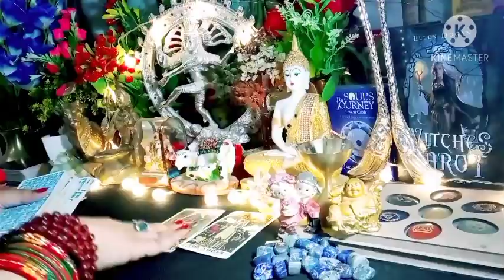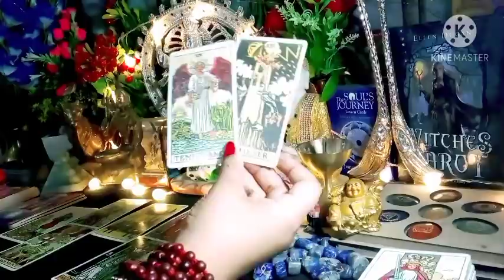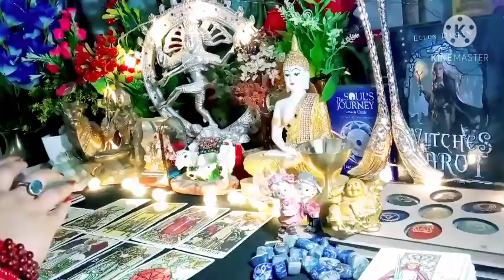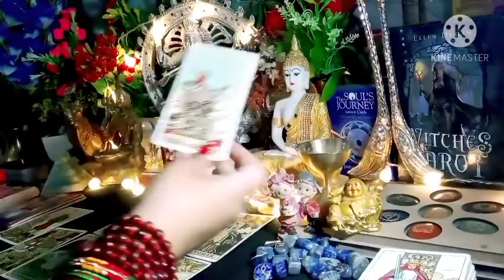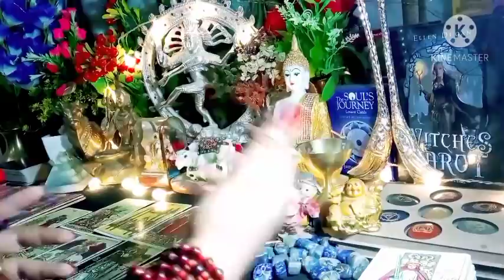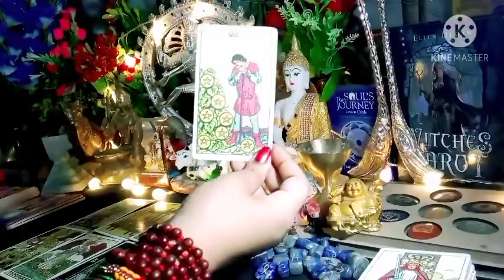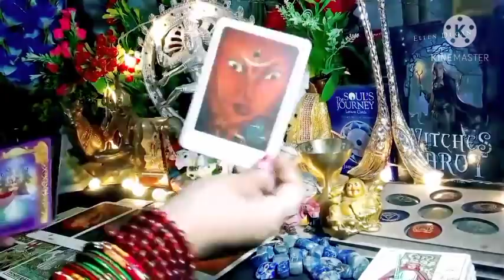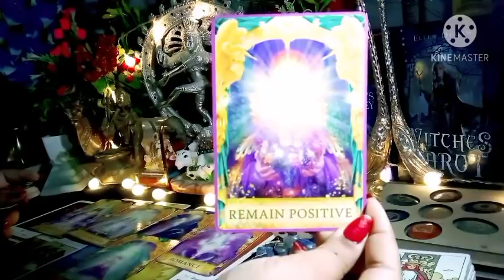🔥UNEXPECTED🔥 ऐसा क्या होने वाला है इस हफ्ते में जो आपने सोचा भी नहीं होगा 😱All Signs Timeless 🌈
All Signs Collective Timeless Tarot Reading In Hindi 🌈